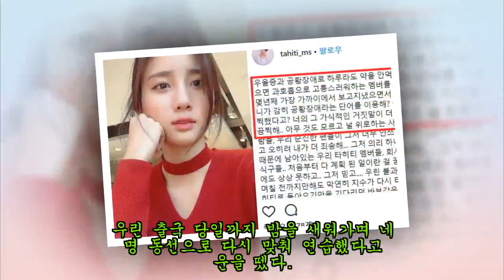'타히티' 미소 "팀 탈퇴한 지수 공황장애 주장은 거짓말, 끔찍하다"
공황장애와 스폰서 제안을 폭로하며 탈퇴한 타히티 지수의 글에 반박하는 멤버 미소의 폭로성 글이 게재됐다.